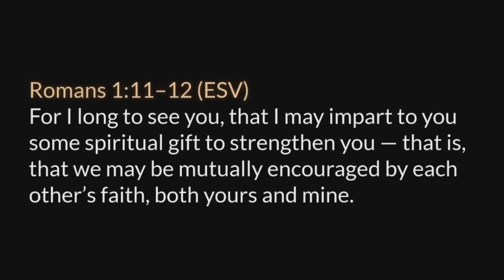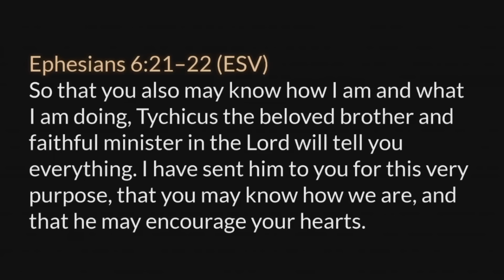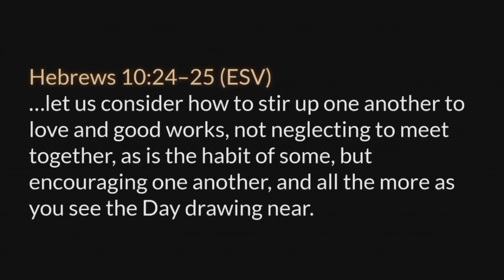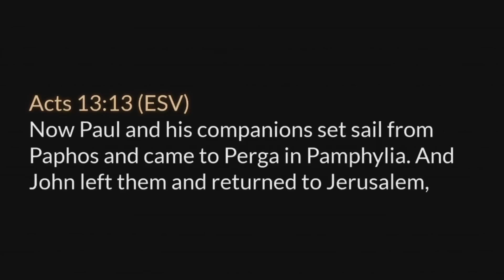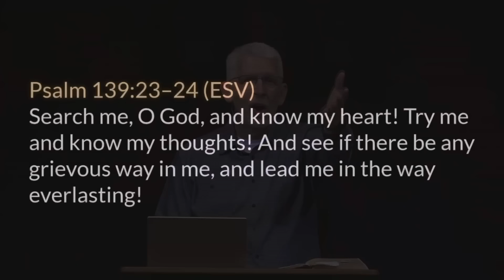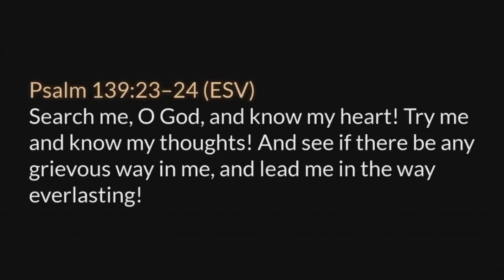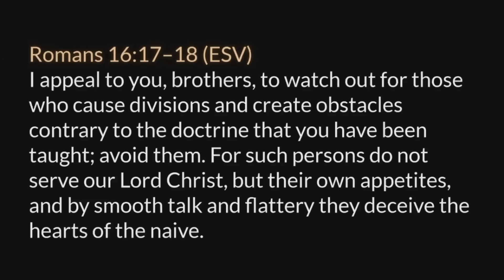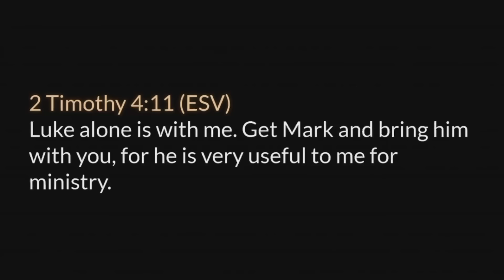Acts 15 (Part 2) 36-41 • The Collision of Opposing Ideas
A chapter-by-chapter and verse-by-verse study of Acts taught by Pastor Paul LeBoutillier of Life Bible Ministry.